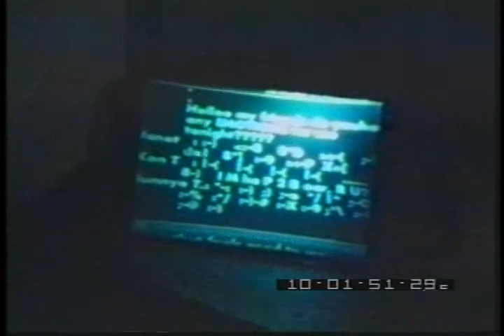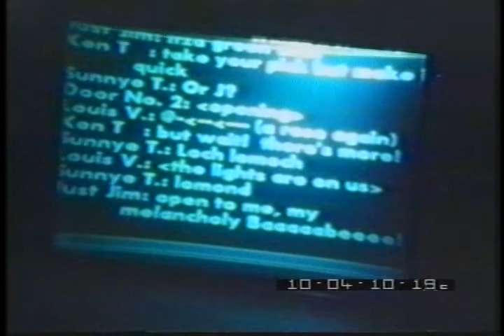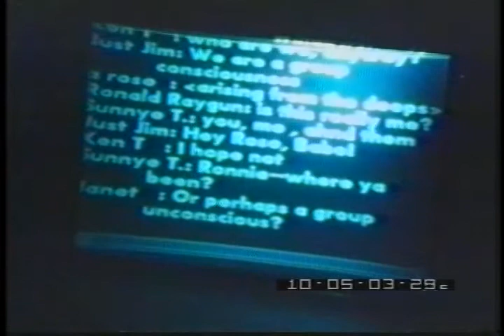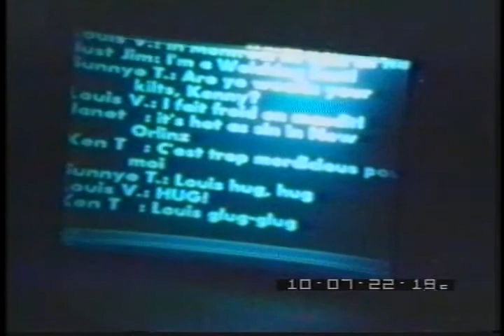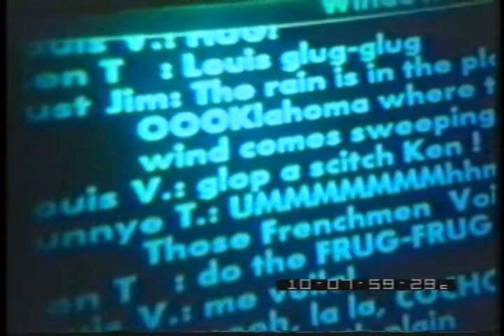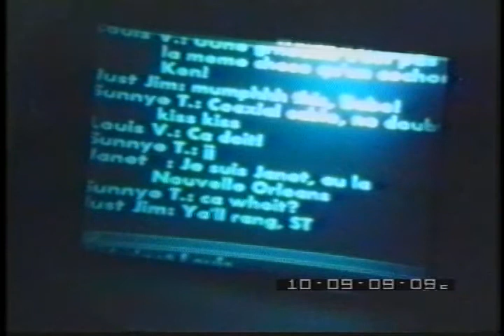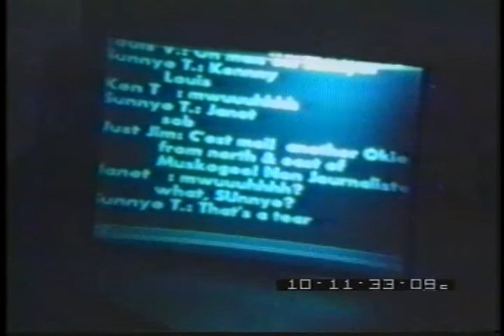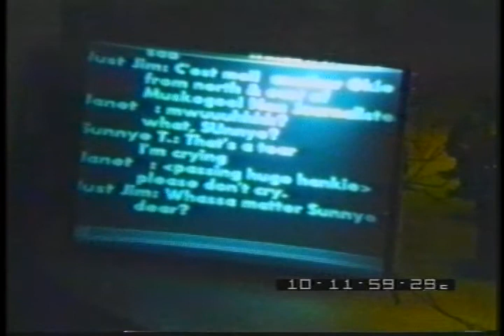ClubKluge1993 - Computer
Concept, music and production: Stéphane Larivière
Text : Wajdi Mouawad and Stéphane Larivière
Lights and Live Chat technowizz : Louis Veillette
Annie-Matrice (Annie-Matrix) : Sylvie Ménard
Percussionists : Julie Béchard and Jean-Éric Frenette
Flute : Sonia Duquette

Louis came with the idea to have a live internet conversation based on the themes of the various « Stages » of the work going onstage. This is 1993 and Louis got a sponsorship from CompuServ to be able to do that, a chat with four people from around the globe.